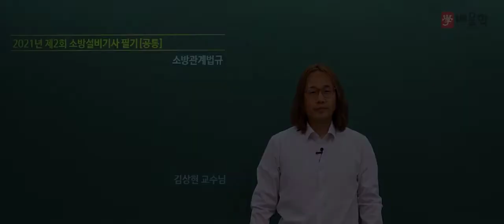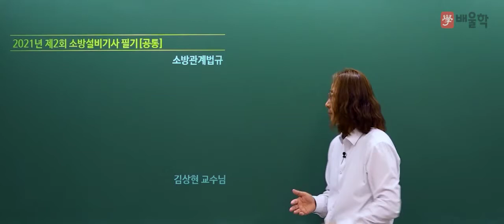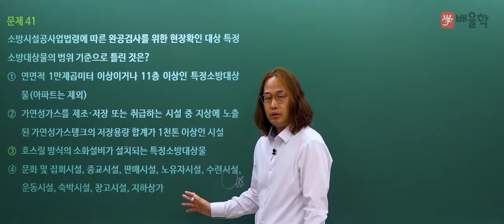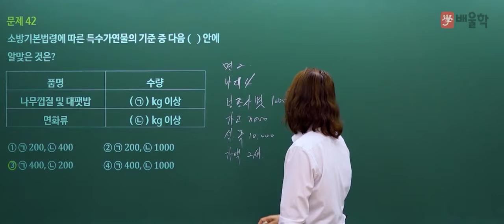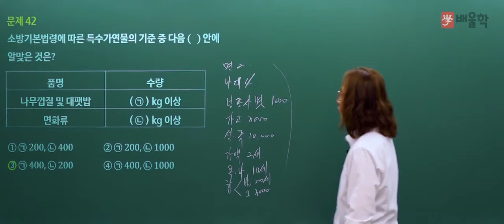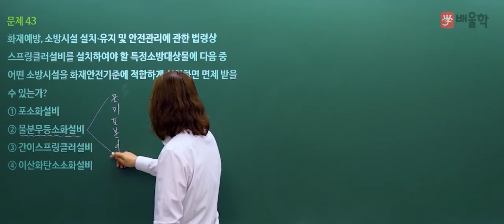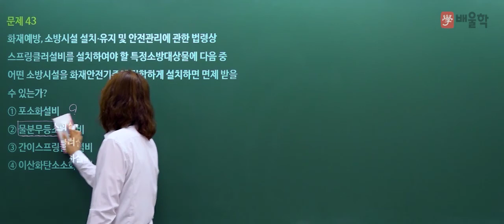[소방설비기사 필기] 2021년 2회 필기 기출 풀이 3과목 소방관계법규 - 김상현 기술사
18년 강의+실무경력, 소방기술사 김상현 교수님의
2021년 2회 소방설비기사 필기 3과목. 소방관계법규 기출문제 해설 강의!